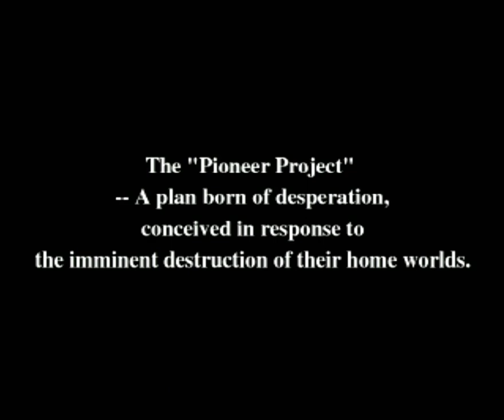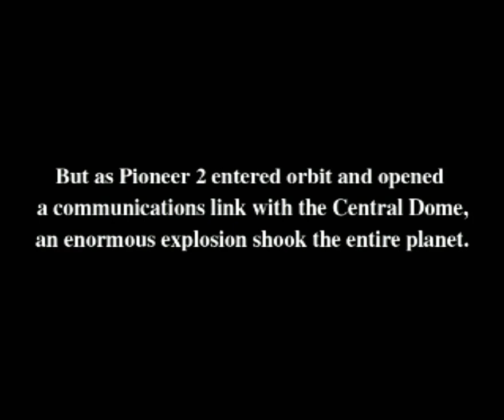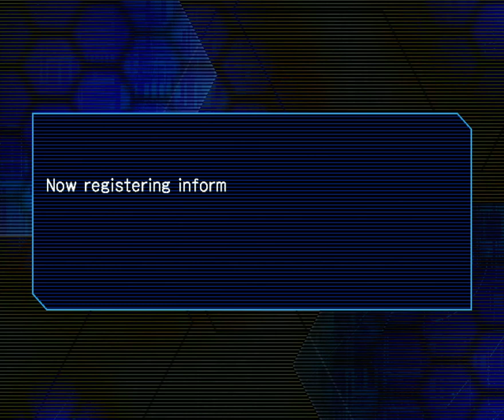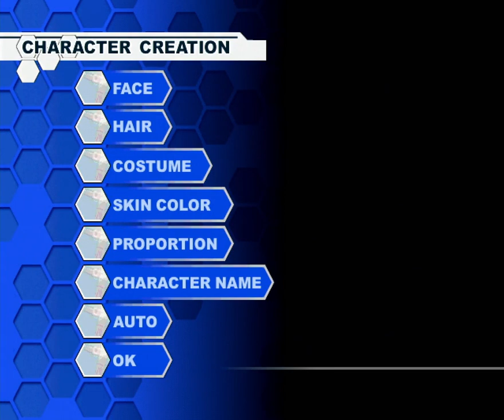Phantasy Star Online Version 2 Gameplay – Part 1